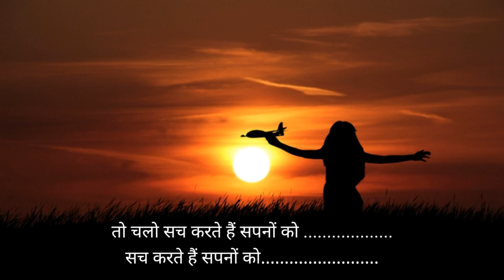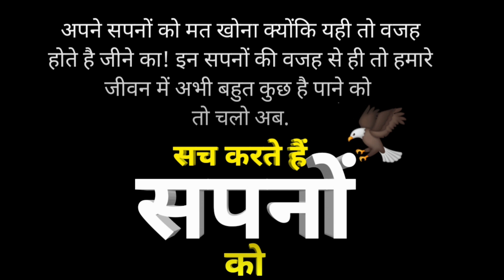Chalo Sach Karte Hai Sapno Ko Motivational Video | Dreams Motivational Video | Achieve Your Dreams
1.Chalo sach karte hai sapno ko
2.chalo sach karte hai sapno ko motivational video
3. apne sapno ko pura karen
4.How to achieve your goal
5.life changing motivational video
6.dreams motivational speech
7.apne sapno ko pura kare motivational speech
8.dreams what's app status
9.Best motivational video
10.new motivational video

🔊 Licens